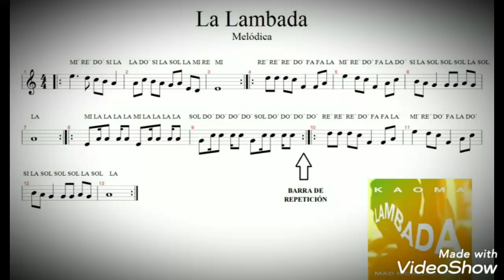La Lambada en melódica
Vídeo tutorial para Melódica